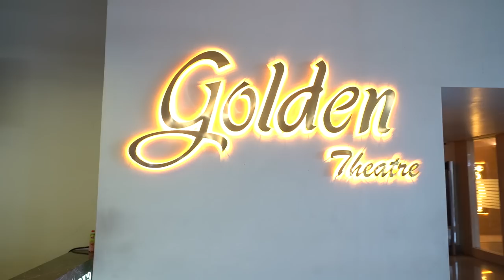TULUNGAGUNG MENYAMBUT MERIAH HATI SUHITA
Berdasarkan novel best seller karya Khilma Anis

Sutradara : Archie Hekagery

Pemain:
Nadya Arina, Omar Daniel. Anggika Bolsterli, Ibrahim Risyad, Wafda Saifan, Desy Ratnasari, David Chalik, Devina Aureel, Widyawati, Slamet Rahardjo, Tanta Ginting, Tutus Thomson, Ariyo Wahab, Eksanti, Joshua Suherman, Angelia Livie, Alessandro Giannini.